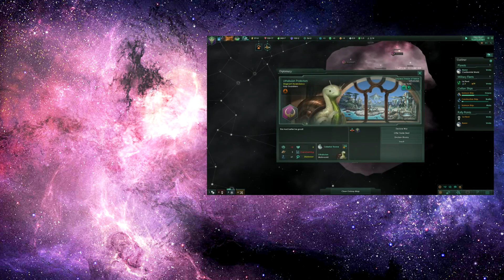Stellaris: Apocalypse - Part 11 - No Khan Do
Stellaris: Apocalypse continues, as the Great Khan emerges and starts rapidly expanding across the Galaxy, ripping up the status quo, and leaving us wondering whether we might soon be under threat too...